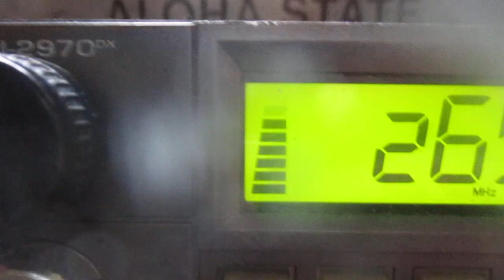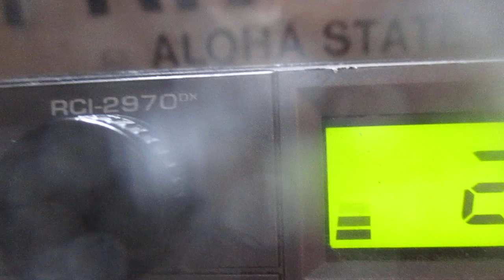CB radio AM skip shooting Transistor in Georgia is waving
Working CB radio skip